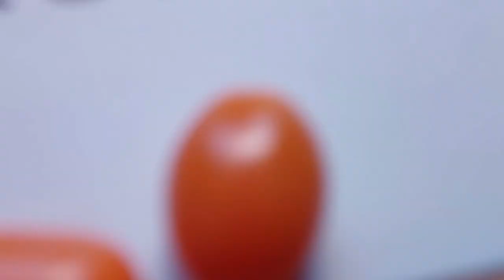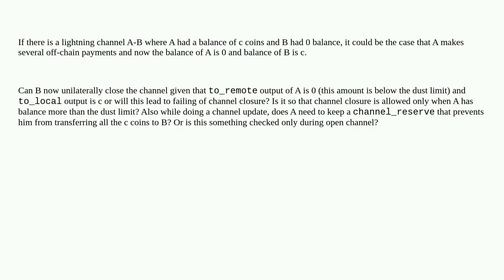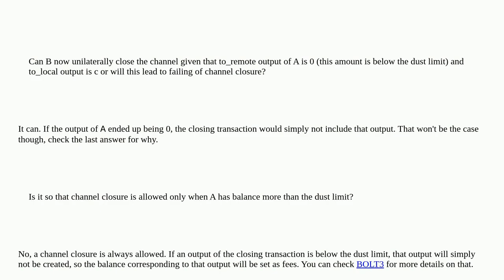Bitcoin: to_remote output 0 during unilateral closing of lightning channel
to_remote output 0 during unilateral closing of lightning channel

A special thanks goes out to the community

  ln-closing-channels lightning-network